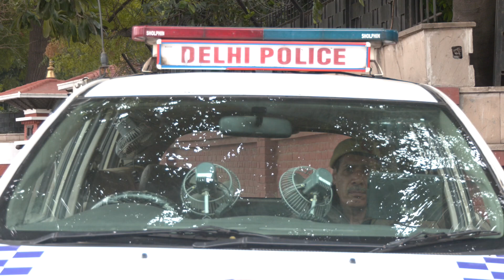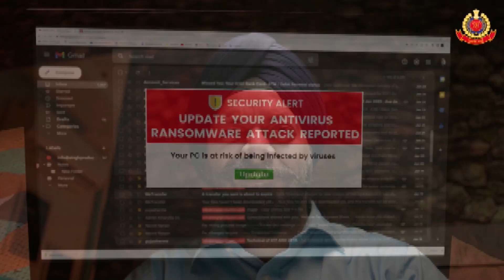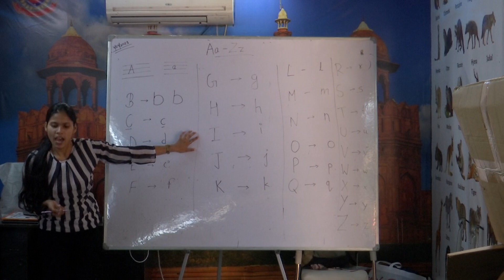शातिराना तरीके से भागा था विदेश, कैसे पकड़ लायी पुलिस ? - Delhi Police I Crime Update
Delhi Police Special Cell team detained gangster Deepak Boxer in Mexico with the help of the FBI. Deepak was involved in 10 sensational cases in the last 5 years, including murder of a builder in Delhi's Civil Lines. He is among the most wanted gangsters of Delhi-NCR, who escaped to Dubai with a fake passport in January this year. He kept travelling to different countries and reached Mexico. Through highly complex technical processes, police derived information about his presence in Mexico. Further, police shared this information with Mexican and FBI officials. After that, 2 experienced officers of the Delhi Police Special Cell went to Mexico and arrested Deepak Boxer from beach city of Cancun with the help of Mexico Police and the FBI.